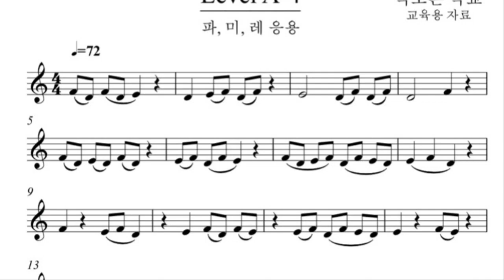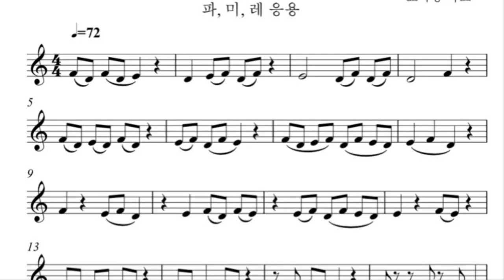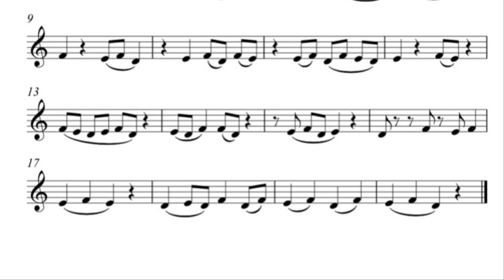[색소폰의 정석 1권] A-4 시연연주 및 연습 독학의 필수 교육